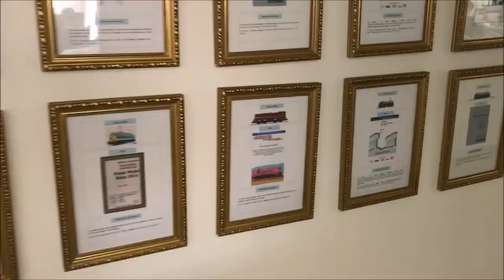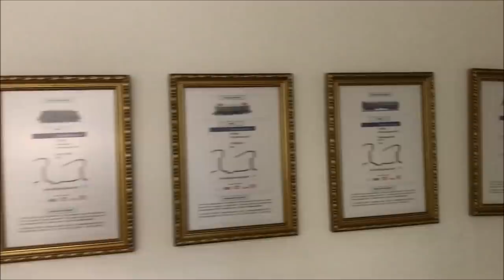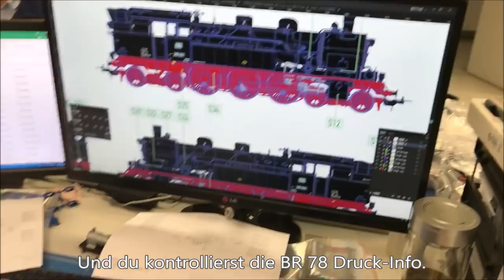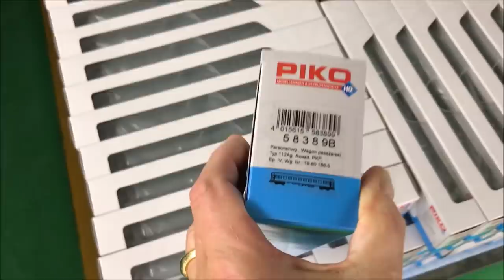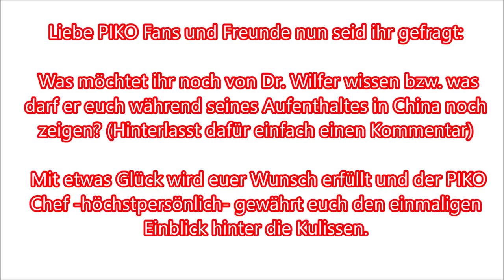PIKO [W017] Vlog Dr. René F. Wilfer - Rundgang durch das PIKO Werk in Chashan (11.03.2020)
Im dritten Teil geht PIKO Inhaber, Dr. René F. Wilfer, mit euch durch das PIKO Werk in Chashan. Viel Spaß dabei.